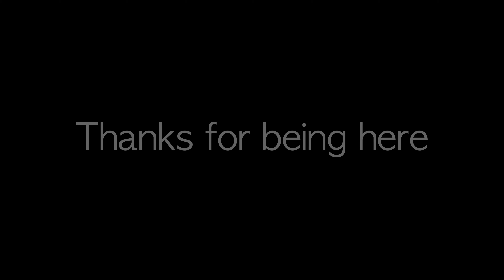Set the mind free -inspirational - peaceful music to help you work, study or relax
50 minutes of background music to help you focus.  My artwork sets the backdrop.